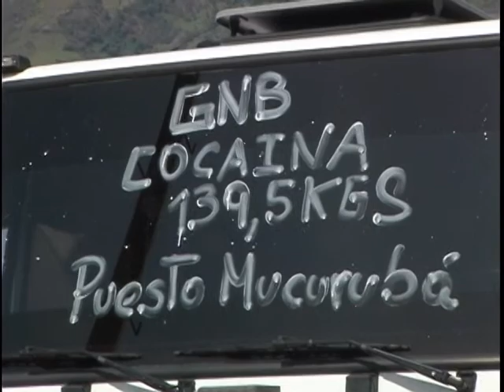20130517 GUARDIA NACIONAL BOLIVARIANA RETUVO 90 PANELAS DE COCAINA DE ALTA PUREZA